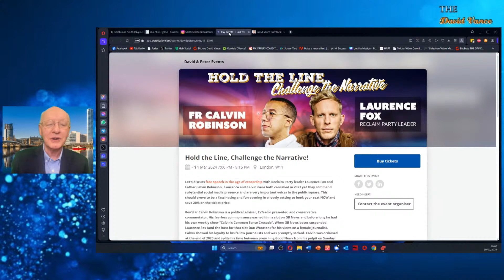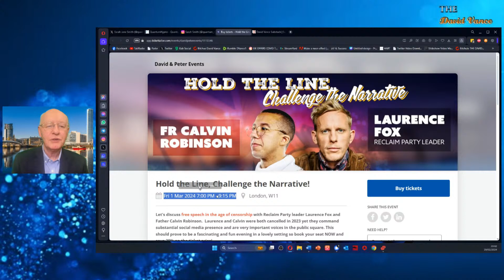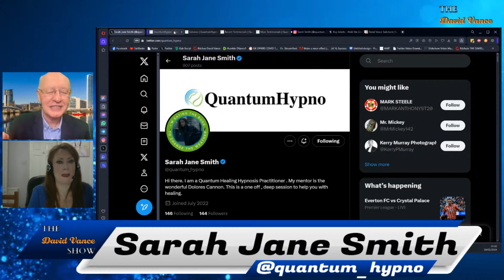The David Vance Show with Sarah Jane Smith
Hypnosis can be traced back to ancient times so it is something that has always been a feature of our lives. How does it work? What can it do for us? Join Quantum Hypno's Sarah Smith as we unlock these issues.